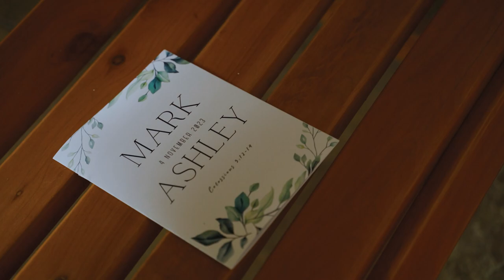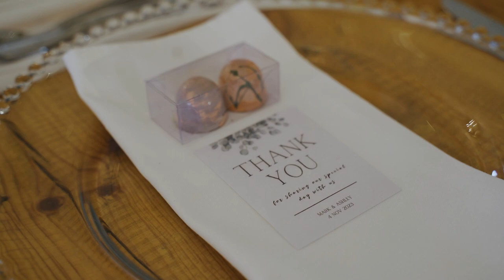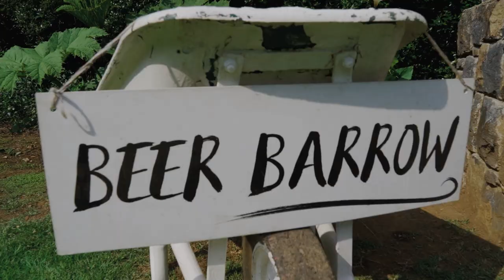Ashley & Mark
Celebrating the lovestory of Ashley & Mark that took place at Providence in KZN...
This video gives me tears each time I watch!

Big hugs!!

The Conway Team!